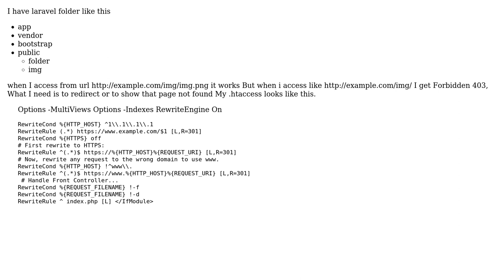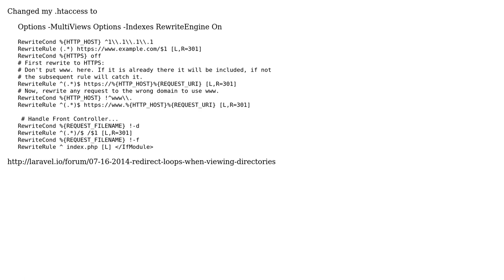Laravel public folder subfolder (2 Solutions!!)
Laravel public folder subfolder

With thanks & praise to God, and with thanks to the many people who have made this project possible! You are responsible for your own actions.